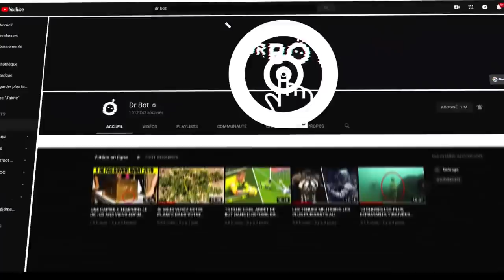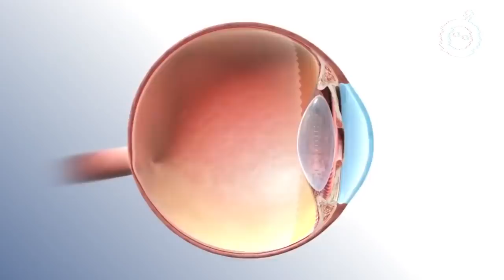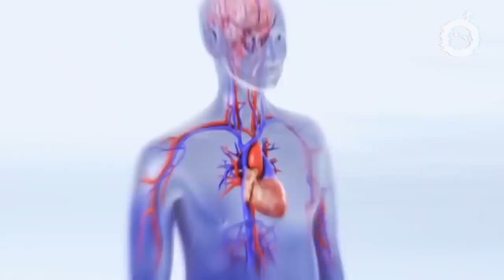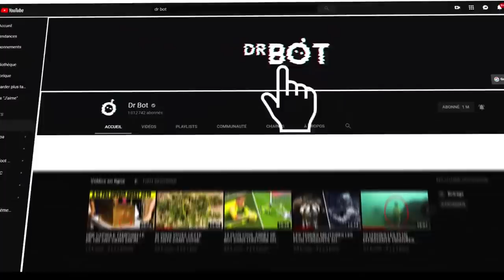LES 10 ENFANTS LES PLUS UNIQUES AU MONDE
Certaines personnes ont des qualités qui les distinguent de mille autres personnes. Par exemple, environ 1/4 de la population de la Mélanésie, qui est située dans un archipel des îles Salomon, sont des blondes naturelles. Vous devez vous demandez ce qu’il y a d’étonnant à cela, et bien le fait est que toutes les personnes qui vivent là-bas ont la peau noire.  C'est une mutation très rare et déroutante qui ne se trouve nulle part ailleurs sur la planète. Ces enfants à la peau foncée et aux cheveux d'un blond épais sont particulièrement mignons ; pour le dire simplement il y a des enfants qui ont des qualités si uniques que personne d'autre ne les possède et nous vous parlerons des cas les plus étonnants.